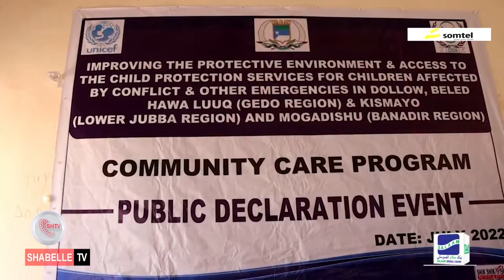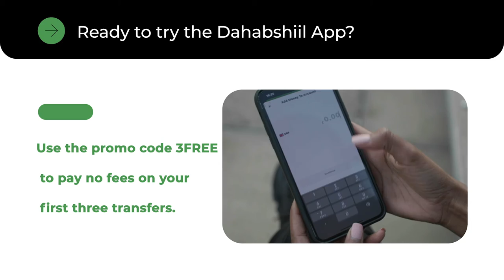Kulan looga hadlayey ka hortagga tacadiyada loo geysto haweenka oo lagu qabtay degmada Doolow.